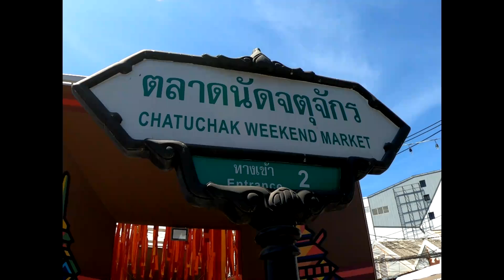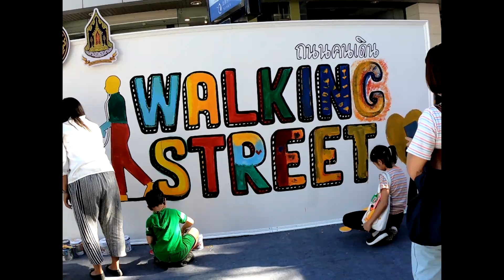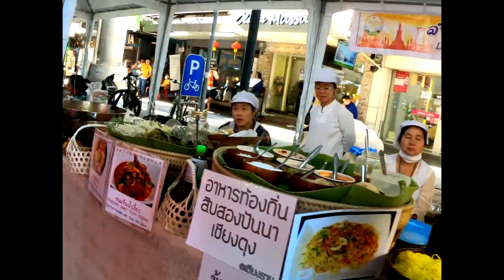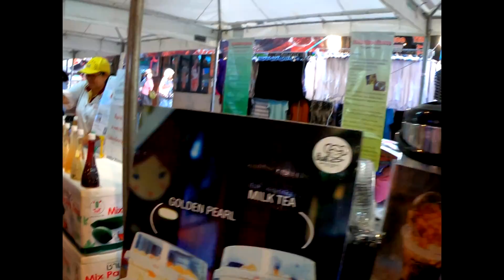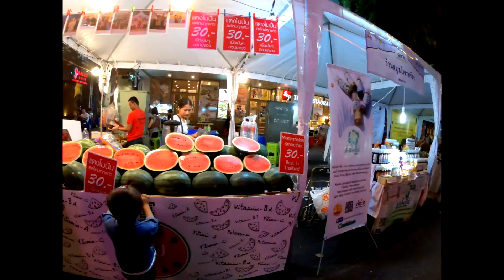CHATUCHAK WEEKEND MARKET - Bangkok, Thailand Feb 2020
visiting the Chatuchak Weekend Market and other street markets in Bangkok, Thailand.